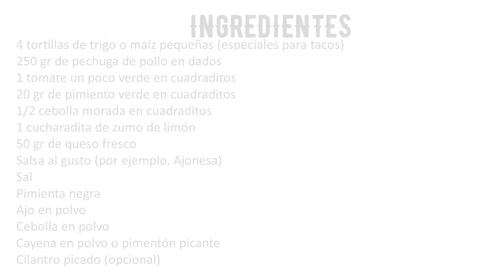TACOS FÁCILES Y RÁPIDOS DE POLLO | Añade esta salsa y quedarán espectaculares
Estos tacos mexicanos de pollo son fáciles y rápidos de hacer. Yo le añado salsa ajonesa que queda de vicio. ¡Te van a encantar!

·Ingredientes:
4 tortillas de trigo o maíz pequeñas (especiales para tacos)
250 gr de pechuga de pollo en dados
1 tomate un poco verde en cuadraditos
20 gr de pimiento verde en cuadraditos
1/2 cebolla morada en cuadraditos
1 cucharadita de zumo de limón
50 gr de queso fresco
Salsa al gusto (por ejemplo, Ajonesa)
Sal
Pimienta negra
Cayena en polvo o pimentón picante
Cilantro picado (opcional)